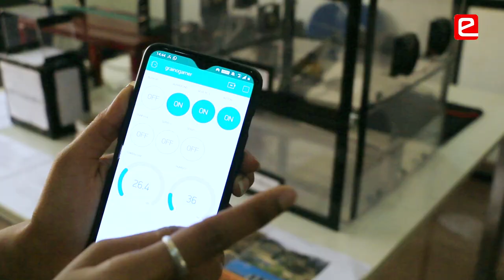eYIC 2019-20: Glimpses of Regional Finals at Gurgaon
Glimpses of Regional finals held at KR Mangalam University, Gurgaon on March 5- 6, 2020.